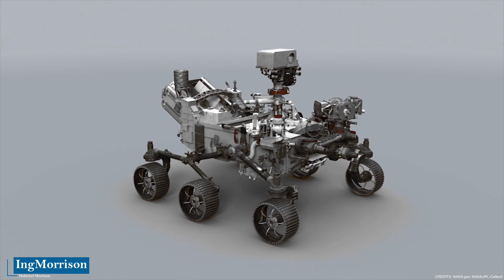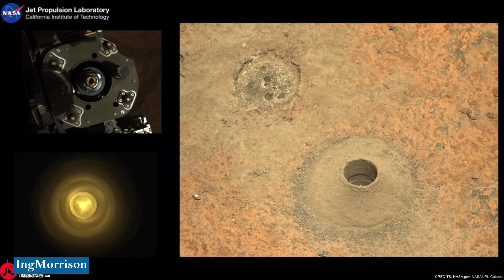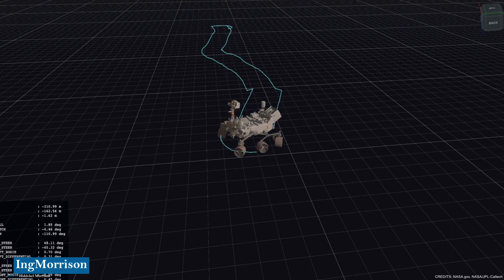UPDATE 2022 Rover Perseverance and MARS HELICOPTER INGENUITY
Engineer Hidekel Morrison discusses life on Mars one year into the Mars exploration of NASA's Perseverance robot rover. Showcasing the achievements, discoveries and discoveries of the Perseverance robot rover and the Ingenuity helicopter on Mars in this exciting adventure explaining the next place where these important Martian rocks with real possibilities for life on Mars will be studied. UPDATE 2022 Rover Perseverance and MARS HELICOPTER INGENUITY

CREDIT IMAGES AND VIDEOS:
National Aeronautics and Space Administration (NASA) / NASA.gov / NASA's Jet Propulsion Laboratory / JPL-Caltech / NASA/JPL-Caltech

DATA SOURCE:
International space agencies and reputable news sources.
Research and professional experience of Engineer Hiddekel Morrison